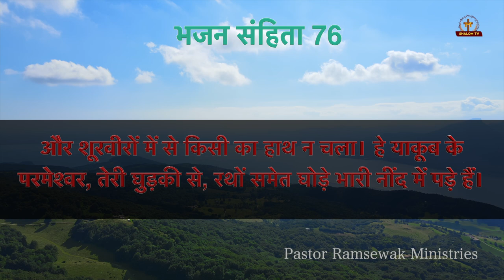भजन संहिता - 76 || Hindi Bible || Psalm - 76 || Audio Bible || Holy Bible || Meditation